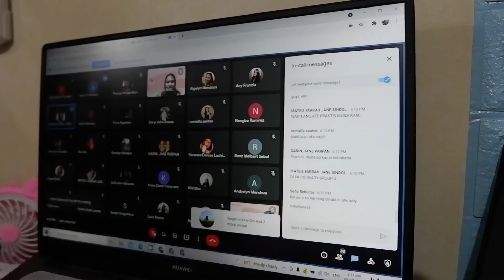A DAY IN MY LIFE + GRWW (one of my busy day) | Beauty Bestie Event | Rose Gamelo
Hey there. it's Rose! I am a 21 year old Filipina YouTuber :) In today’s video, I will be taking you with me to celebrate a special day in my life!

FAQs:
Age: 21
Camera: FUJIFILM XA3
Editing Software: Wondershare Filmora
Thumbnail Editing: Canva

💛 Get exclusive discounts in availing any Mary Kay products, just HMU!

if you're still reading this, i love youuu!!!